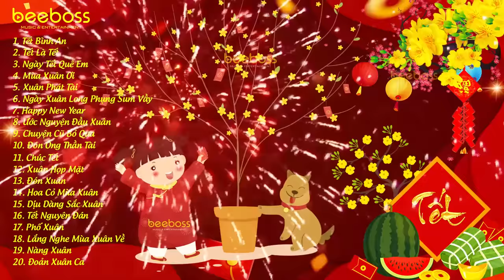Tết Bình An, Tết Là Tết, Ngày Tết Quê Em - Nhạc Tết 2025 Remix Hay Nhất, Nhạc Xuân Ất Tỵ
📌 Danh sách phát:
1. Tết Bình An
2. Tết Là Tết

3. Ngày Tết Quê Em
4. Mùa Xuân Ơi
5. Xuân Phát Tài
6. Ngày Xuân Long Phụng Sum Vầy
7. Happy New Year
8. Ước Nguyện Đầu Xuân
9. Chuyện Cũ Bỏ Qua
10. Đón Ông Thần Tài
11. Chúc Tết
12. Xuân Họp Mặt
13. Đón Xuân

14. Hoa Cỏ Mùa Xuân
15. Dịu Dàng Sắc Xuân
16. Tết Nguyên Đán

17. Phố Xuân
18. Lắng Nghe Mùa Xuân Về
19. Nàng Xuân
20. Đoản Xuân Ca